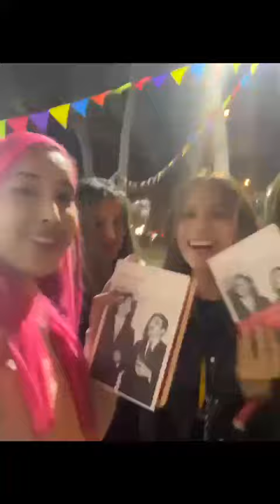Hija de Tongo conoce a Jaime Bayly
Cinthia Gutiérrez, hija de ‘Tongo’, señaló que volverá a hablar con Jaime Bayly para pedirle que participe en un videoclip con ella. Jaime Bayly presentó su último libro ‘Los Genios’ en la Feria Internacional del Libro de Lima (FIL Lima 2023) el último sábado 22 de julio.